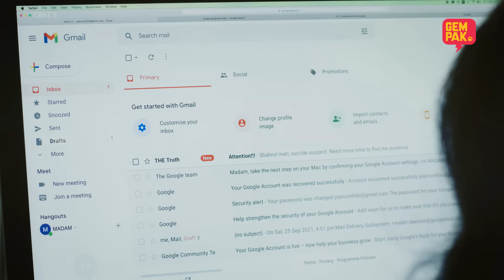TIKAM | OFFICIAL TRAILER | Gempak Original Series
❗ Trailer Tikam ❗

Kegiatan songlap sekumpulan pekerja membuahkan hasil yang lumayan tapi siapa sangka ada pembelot dalam kumpulan 🔥 , adakah nyawa melayang kerana kecewa atau ada yang main TIKAM belakang?!

Jangan ketinggalan untuk saksikan drama Tikam, pada hari Rabu, 3 November 2021, jam 9.30 Malam di Astro Ria! Tak Sabarnya guys!

Anda juga boleh strim DramaTikam di Astro GO atau On Demand.